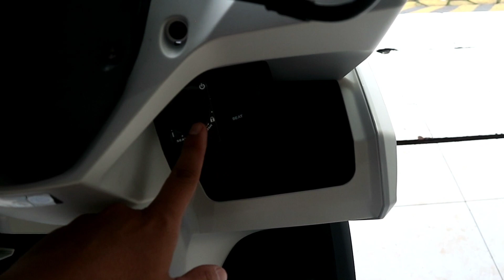Honda Vario 160 ABS Type Paling Mahal Dan Mewah